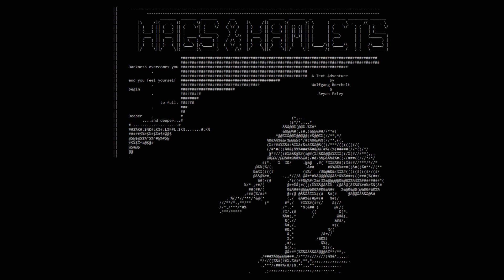Hags & Hamlets - Underground Theme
music for a school project turned hard